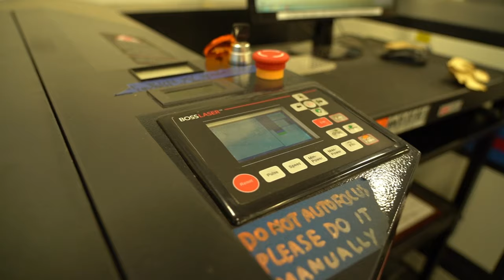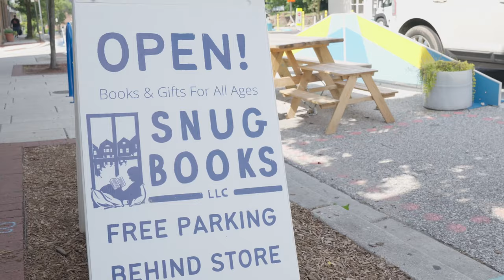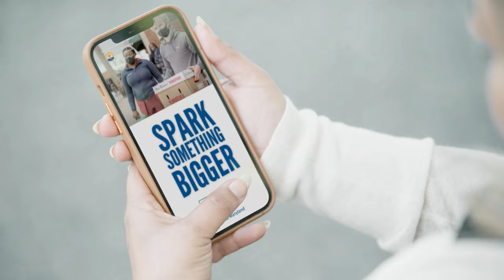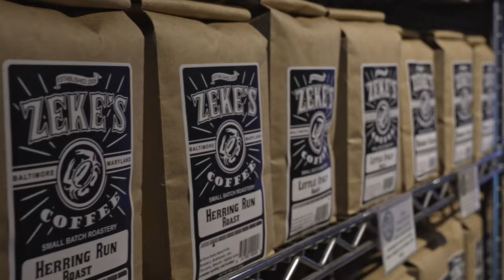EP 192: Maryland Fleet Week ft Rear Admiral Nancy S. Lacore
@NoPiXAfterDark had the honor of going to the Washington Navy Yard and interviewing NDW Commandant, Rear Adm. Nancy Lacore. Admiral Lacore shared some of her personal life stories and we discussed the upcoming @MDfleetweek taking place in Baltimore on Sept 7-13 @NavalDistWash

This episode will be available to watch/listen on August 29 on the No Pix After Dark

Aaron Dante is an award winning podcaster and Baltimore influencer. His podcast No Pix After Dark seeks to build a community of human experience, storytelling and conversation.

Thank you, again NavalDistWash, for the interview.